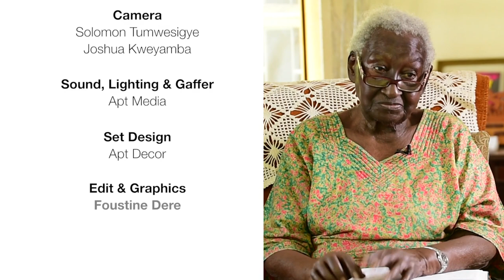Rhoda Nakibuuka Nsibirwa Kalema on Desert Island Discs with Simon Kasyate